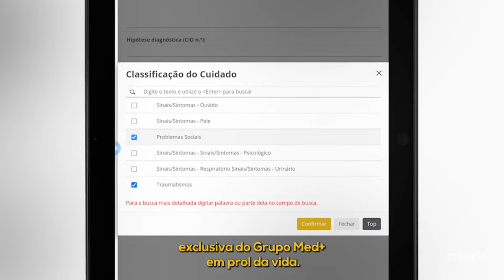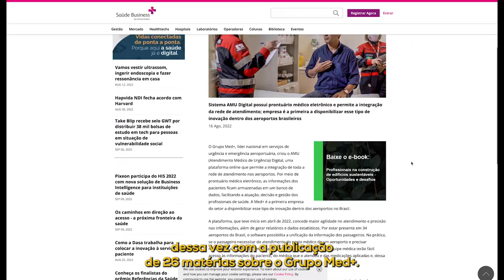Oq Rolou - Agosto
Aqui você vê todas as novidades e principais destaques do mês de Agosto no "Oq Rolou" do Grupo Med+.

Confira!